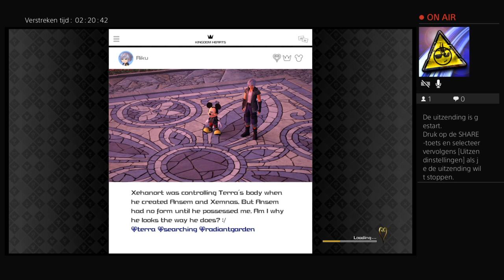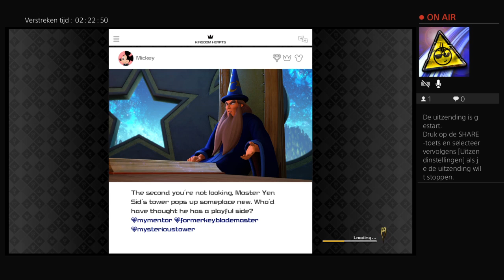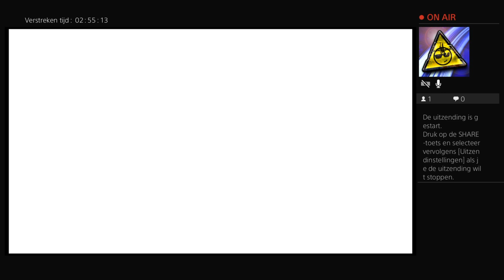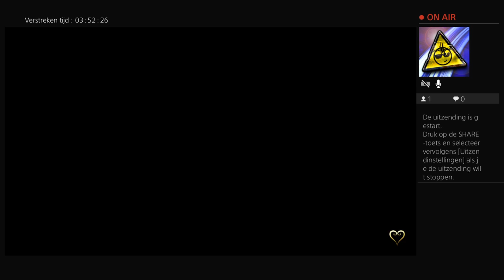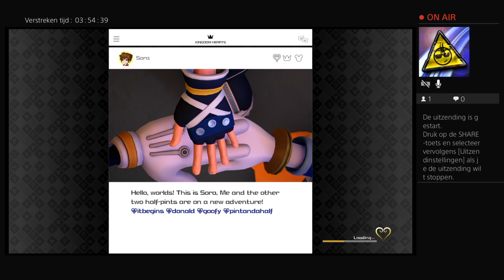Kingdom Hearts 3 Critical Mode [Part 6] monster inc. (NLD/ENG)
Hi Crimson here and bringing you Part 6 of Kingdom Hearts 3 Critical Mode and let me tell you its brutal so you will see alot of deaths here but like Sora says alot With All My Heart i will keep going and getting better
this episode where in Monstropolis and learning that laughter is powerfull and the location of Ventus his heart